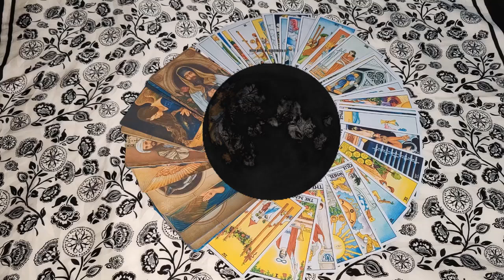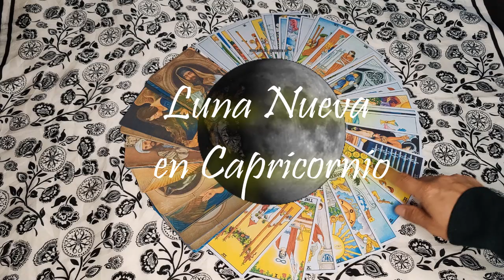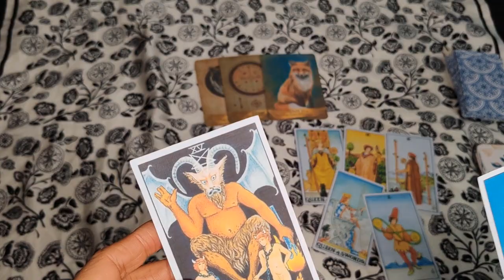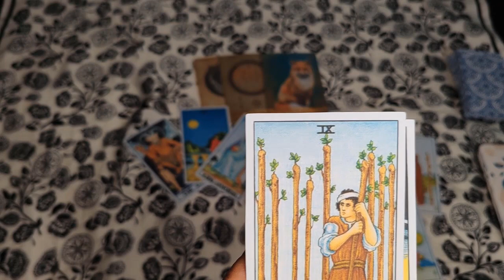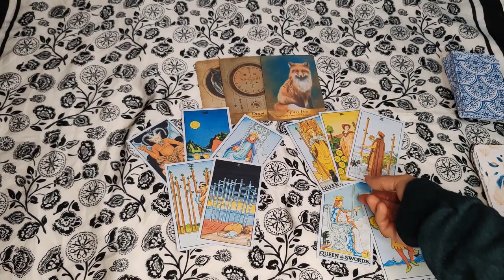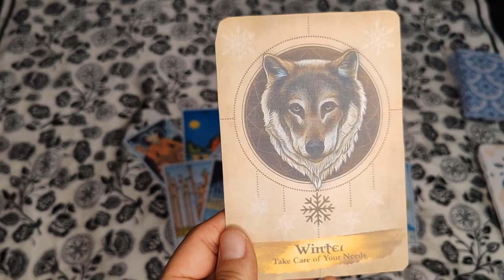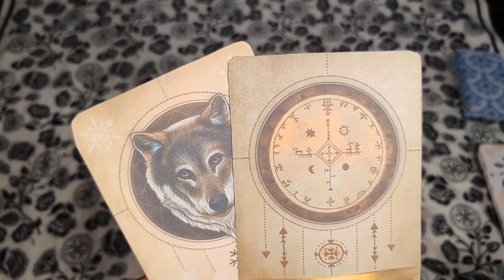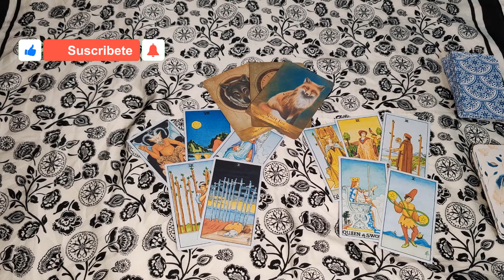🌙✨LIBRA ¿Qué te trae la Luna Nueva?🌙✨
🌙✨ ¡Descubre las mágicas energías de la Luna Nueva! 🌙✨ En este emocionante video, exploramos el pasado con 5 cartas de tarot, desentrañando los aprendizajes, nuevos hábitos y dones que la Luna nos ha regalado. 🌟

En el presente, desvelamos las sorpresas que la Luna Nueva nos tiene preparadas con otras 5 cartas de tarot. 🌒🔮 ¿Qué regalos cósmicos nos brinda en este momento?

Sumérgete en la sabiduría ancestral con 3 cartas del oráculo de los ancestros y arcángeles, descifrando los mensajes que guiarán tu destino. 🌌👼 ¡Prepárate para un viaje único lleno de espiritualidad y conexión con las energías lunares!

🌈✨ No te pierdas esta experiencia única y déjate llevar por la magia de la Luna Nueva. 🌙🔮✨ LunaNueva Tarot Espiritualidad 🌟🌙